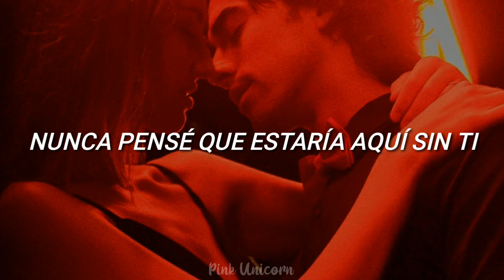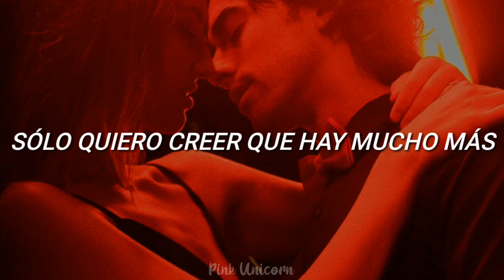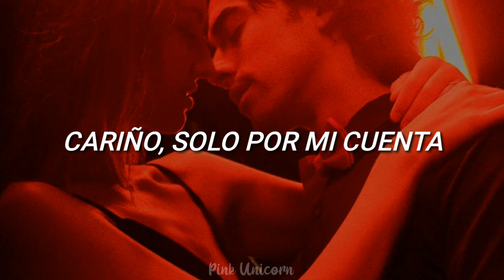〖 The Weeknd | Too Late 〗「Traducida al Español」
PD: No soy traductora profesional xd

Canción: Too Late.
Artista: The Weeknd.
Álbum: After Hours.
Año: 2020.